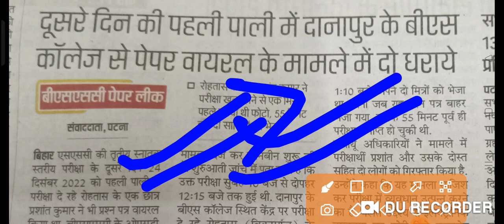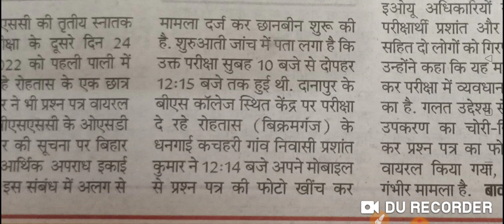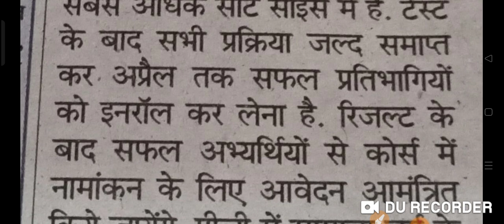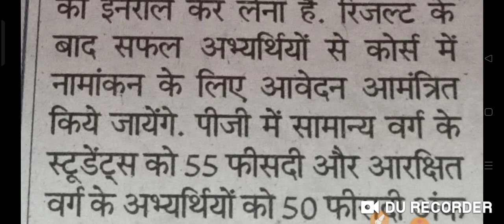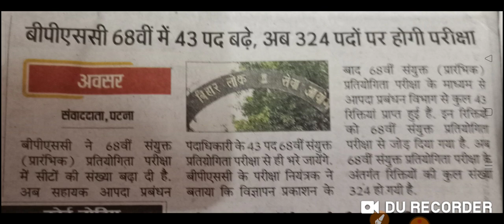BSSC CGL , BPSC 68th और अन्य खबर विस्तार से देख ले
|| BSSC CGL , BPSC 68th और अन्य खबर विस्तार से देख ले ||‎@SACHTAKNEWS
|| BIG BREAKING BSSC CGL जारी हुआ प्रेस विज्ञप्ति जारी देख लें ||